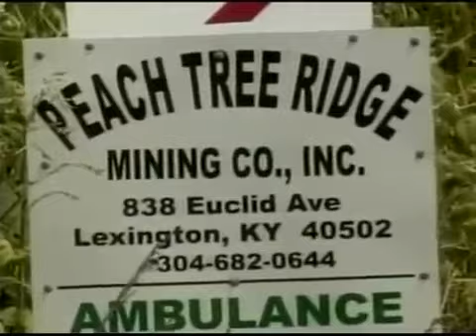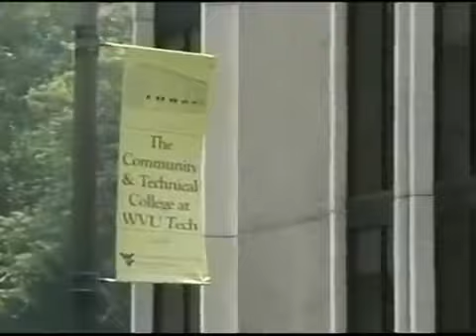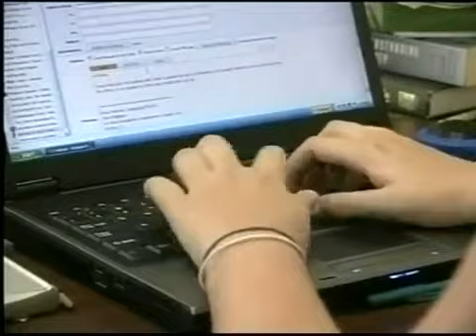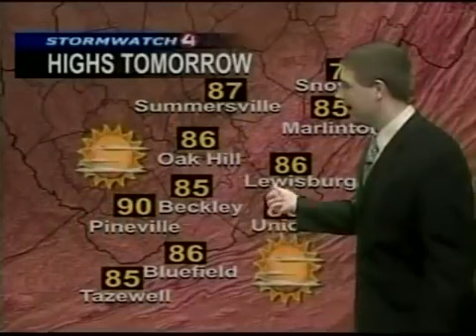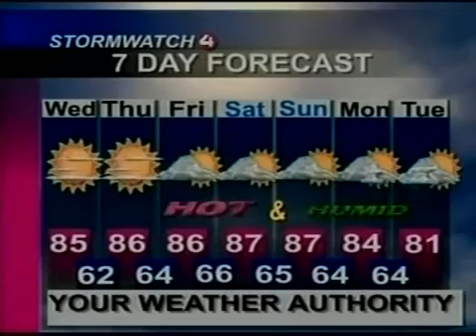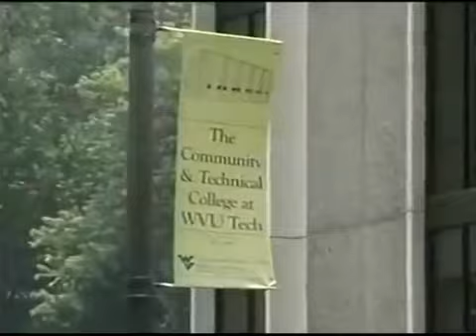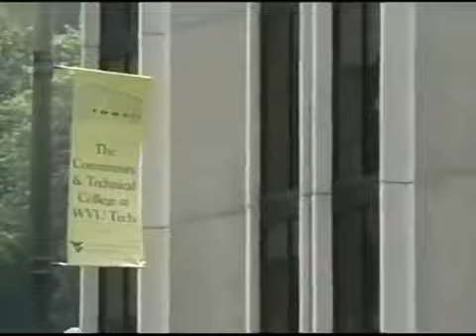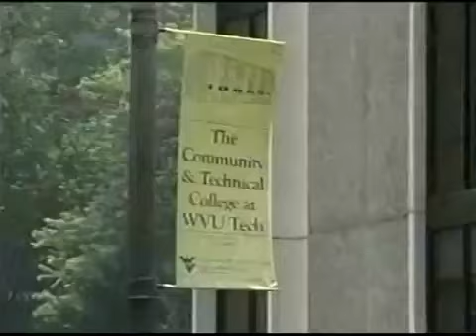WOAY-TV 6pm News, July 30, 2007 (Part 1)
Video of Channel 4 returning to the air after their facility burned to the ground in 1977. Poor video but interesting. The audio is by Bob Brown the station manager of WOAY